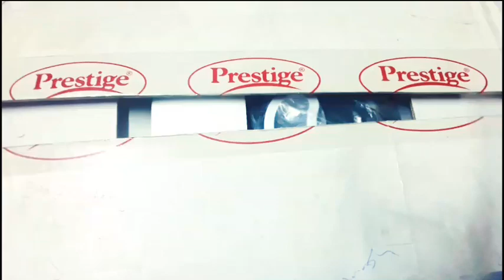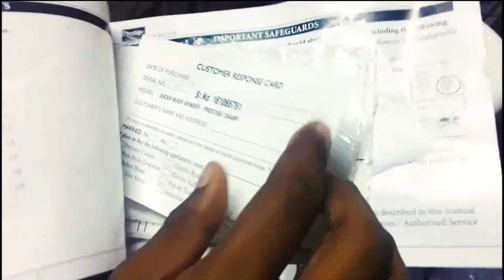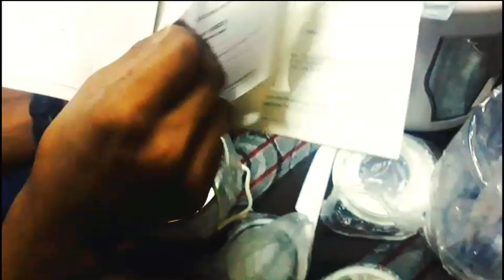Prestige Champ 550w Juicer Mixer Grinder || Unboxing-Review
Prestige champ 550w juicer mixer grinder this product is best for you. And best quality..!